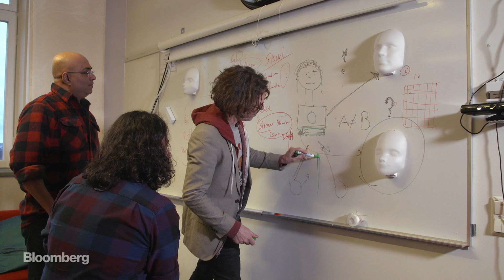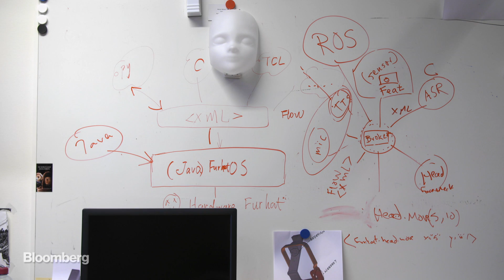This Robot Will Make You Think It's Human... Almost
The Uncanny Valley: That's the term researchers use to describe the strange sensation humans feel when they look at a computer-generated face or a humanoid robot and can tell that there's something off about the machine. But two Swedish scientists think they have a robotics breakthrough they hope will make that sensation a thing of the past. They've created technology that allows robots to take on more human traits and expressions. Their creation is called Furhat.